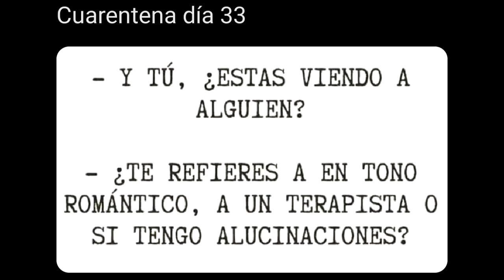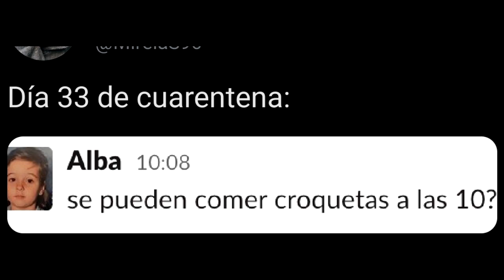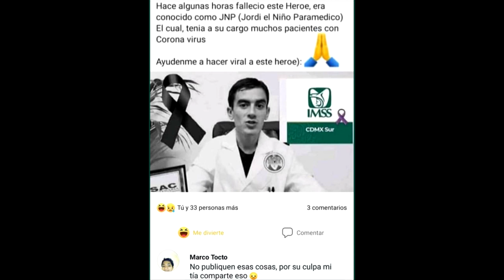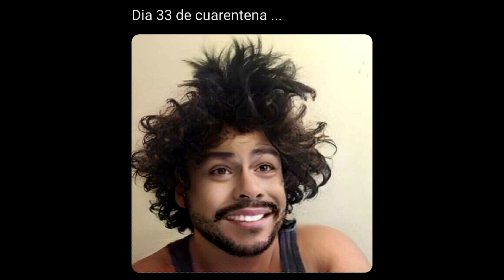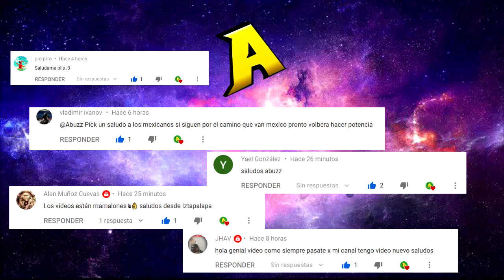LOS MEJORES MEMES DE LA CUARENTENA | MEMES DIA 33 DE LA CUARENTENA | PARTE 1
Hola, les dejo estos memes del trigésimo tercer día de la cuarentena,  al rato va haber stream ;D, espero les gusten y si es así por favor denle like, comenten, compartan y suscríbanse por que siempre alegra el día :D

Títulos clave:

los mejores memes del dia 33 de la cuarentena
los mejores memes de la cuarentena mundial
los mejores memes de la cuarentena nacional
memes del coronavirus
memes del covid19
memes del covid
memes
momos chidos
momazos
memes
memes virales
memes 2020
memes de abril
memes plantillas